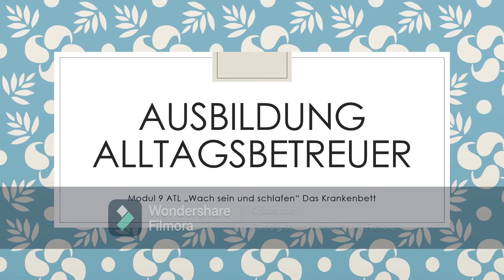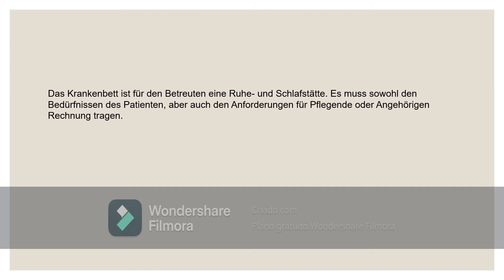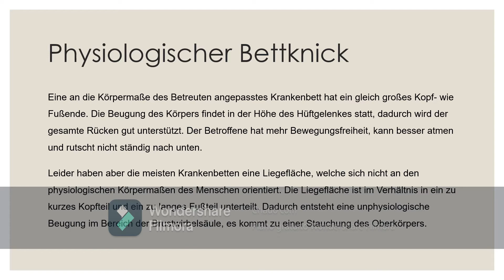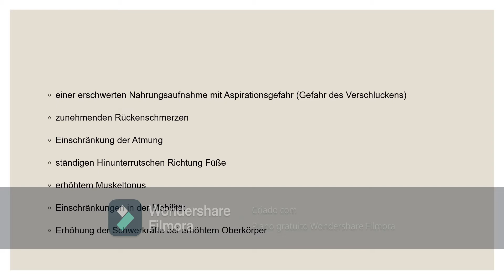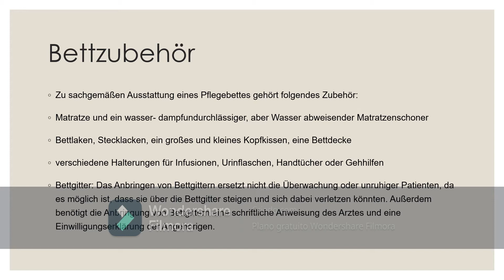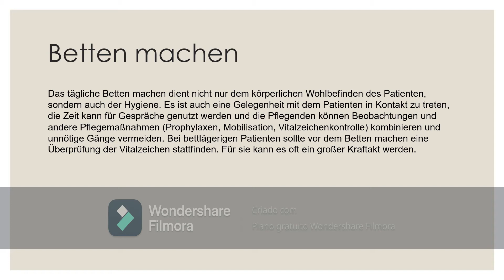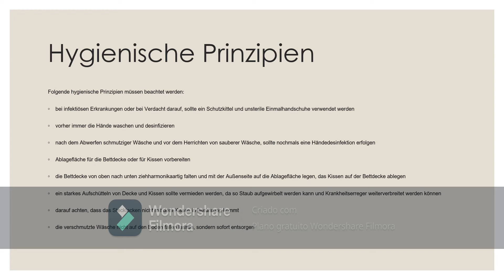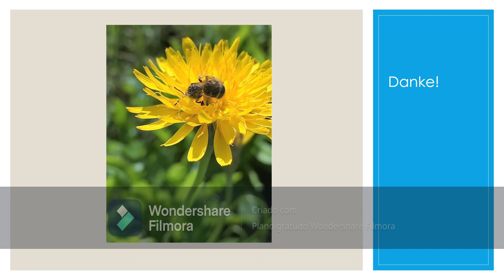Modul 9 ATL Wach sein und schlafen Das Krankenbett